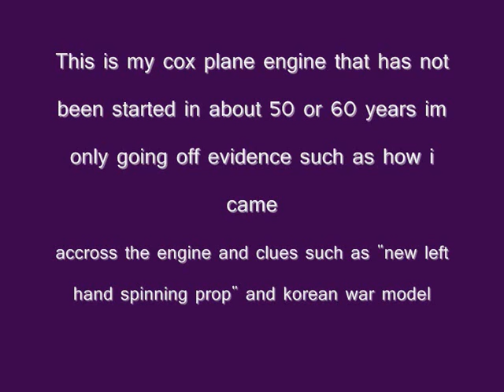Cox 1950 1960 engine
This is a cox model engine that i found at my great great uncles house he let me have it and when i tried to start is it was a seized up i was told it ran on caster oil but later found out it was a fuel blend with i mix of caster oil and deisel i posted this video so i could get advice on how to restore this engine and how to get it running